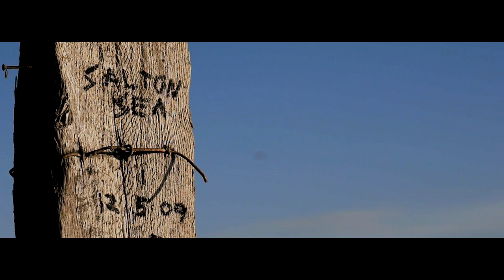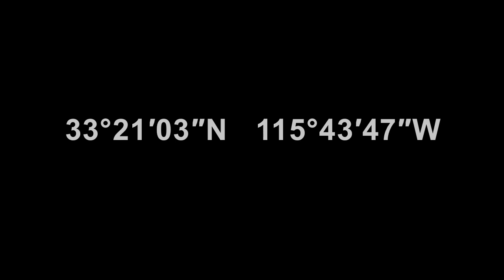Bombay Beach 2009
Billingsgate Media and FarinHeight Film Productions decided to take another trip out to Niland so we can once again visit the wonderful Leonard Knight at his spectacular homesite, Salvation mountain. We decided to make a pit stop at one of the areas we've been dying to film for fun...Bombay Beach. Footage in this video was shot with a Panasonic Lumix GH1, Canon FD 50mm F1.4 and IndieSlider.